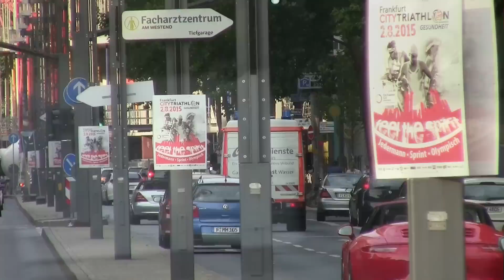Entstördienst Gas/Wasser Mainova AG Frankfurt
Ein Entstördienstfahrzeug für Gas- und Wassernotfälle der Mainova AG in Frankfurt. //

A vehicle of gas and water emergency services Mainova responding with lights and siren in the city of Frankfurt. //

07.2015 - Frankfurt am Main, Hessen, Deutschland

ACHTUNG!

In meinen Videos geht es um Fahrzeuge die mit Sonderrechten unterwegs sind und nicht um die Gesichter oder Kennzeichen. Wenn sie ein Problem oder eine Frage haben wenden sie sich an mich. Danke. MfG. BlaulichtRheinland